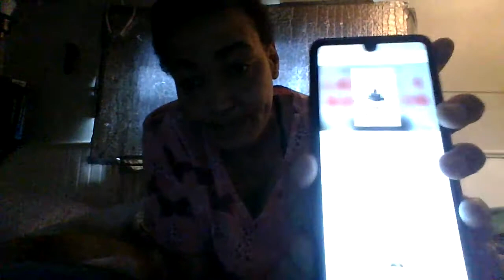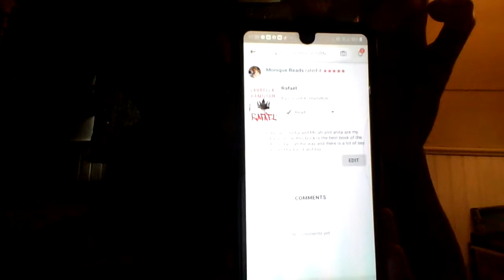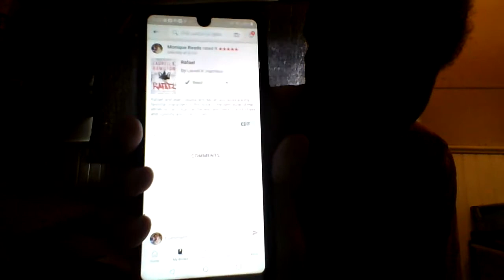Rafael book Review for Anita Blake series by Laurell K Hamilton Book #28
OPEN

Hello I'm back with another book review for you guys This book is number 28 in the Anita Blake Series by Laurell K. Hamilton If you like Vampires and alot of romance this series is for you and if you like lot of sex and killing this series is for you also. I will be rereading them and doing a readalong for 2 years from January 1, 2022 until December 31, 2023 i will be doing a long video of a reading vlog on all 28 books So be the look out for it guys ill be putting announcement up December 31, 2021

Here is all Anita Blake Series in order if you want to start it:
01. Guilty Pleasures
• 02. The Laughing Corpse
• 03. Circus of the Damned •
04. The Lunatic Cafe •
05. Bloody Bones •
06. The Killing Dance •
07. Burnt Offerings •
08. Blue Moon •
09. Obsidian Butterfly •
10. Narcissus in Chains •
11. Cerulean Sins •
12. Incubus Dreams •
13. Micah •
14. Danse Macabre •
15. The Harlequin •
16. Blood Noir •
17. Skin Trade •
18. Flirt •
19. Bullet •
20. Hit List •
21. Kiss the Dead •
22. Affliction •
23. Jason •
24. Dead Ice •
25. Crimson Death •
26. Serpentine •
27. Sucker Punch •
28. Rafael